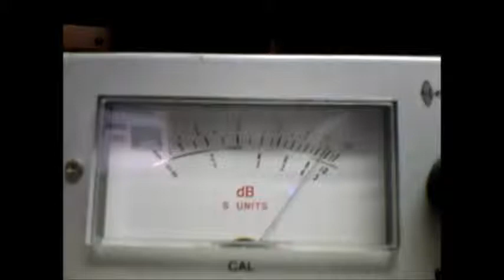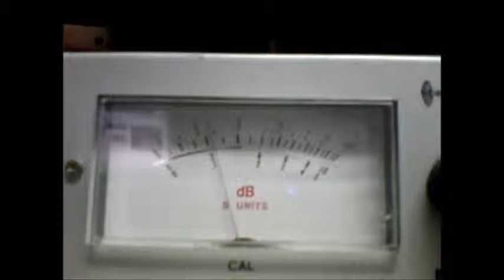John Denver, 40 40, WWPDX426 Sunday 9/08/13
John Denver wants someone to get the mud clogs from 40 40's teeth, LOL Lots of fun, thank you for the entertainment.